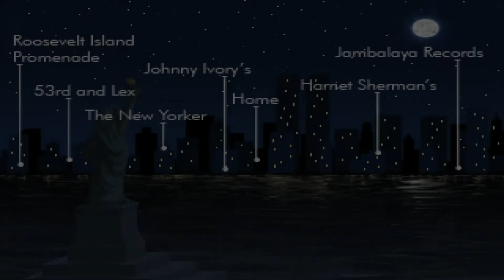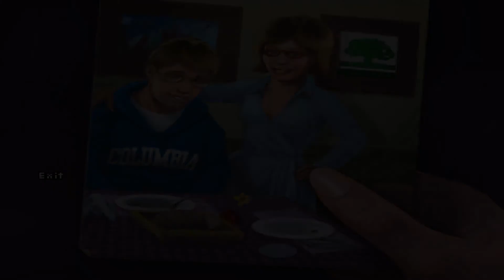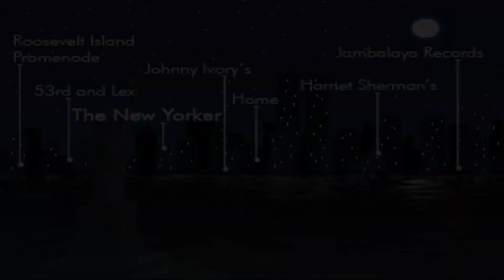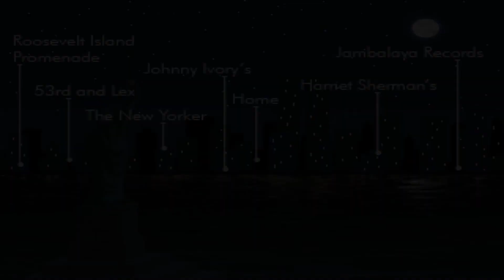Let's Play Blackwell Unbound part 5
We get some more information about Mavis' son.

This is a blind playthrough of Blackwell Unbound, a point-and-click adventure game by Wadjet Eye Games.